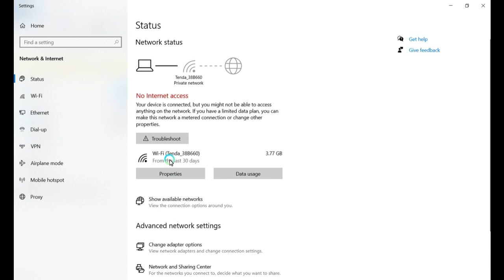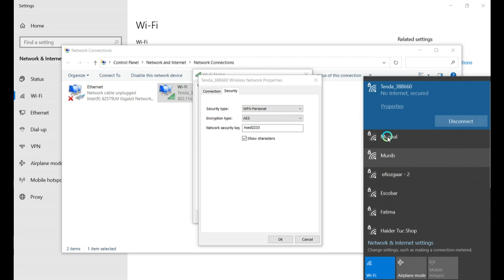How to show connected wifi password in laptop and pc windows 10 , 8, 7